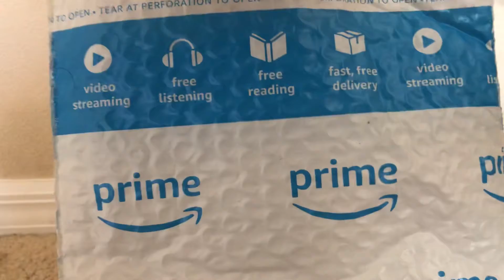Unboxing bo1 & bo2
I hope you enjoyed the video and the last time I played bo1 of 2020 August and bo2 it been over 5+ years yeah so I hope you enjoyed the video and I hope you have a great wonderful day like always and bye have a great day and peace out